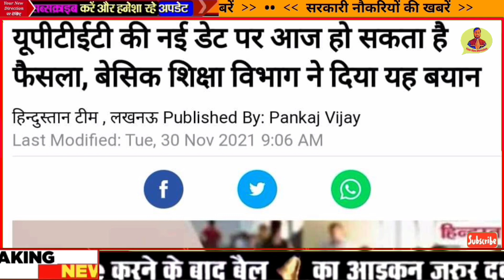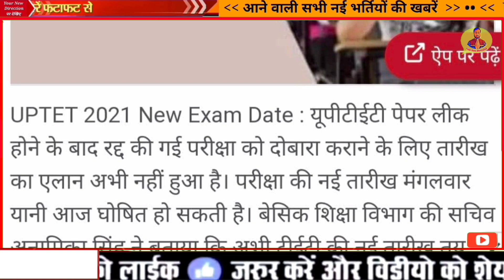Up tet new exam exam | up tet exam date latest update | up tet ka exam kab hoga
Up tet new exam exam | up tet exam date latest update | up tet ka exam kab hoga | up tet update, up tet paper leak News
up tet exam postponed New

UPTET NEWS TODAY//UP TET 2021 NOTIFICATION// UPTET LATEST NEWS UPTET NOTIFICATION 2021//
up tet ka admit Card kyo nani download ho raha hai

up tet ka admit Card kaise download kare up tet admit card download
up tet download Admit Card
up tet exam latest update
up tet Admit Card download link

यूपी शिक्षक भर्ती 2021 उत्तर प्रदेश शिक्षक भर्ती

up primary teacher news यूपी प्राइमरी टीचर वैकेंसी 2021

UPTET LATEST NEWS TODAYIUPTET 2021 EXAM

LATEST NEWS TODAYIUPTET 2021 EXAM NEWS UPTET ONLINE FORM

UPTET exam 2021 latest update UPTET 2021 latest news

UPTET 2020 NOTIFICATION UP TET SYLLABUS

2021,UP TET INFORMATION,UPTET PAPER PATTERN UP TET,UPTET 2021 notification

uptet 2021

up tet

uptet news 2021 uptet​

यूपी प्राइमरी टीचर वैकेंसी 2021 up primary vacancy 2021

2021,UP TET INFORMATION, UPTET PAPER
PATTERN UP TET,UPTET 2021 notification
uptet 2021
uptet
uptet news
uptet exam kab hoga 2021 uptet news 2021
uptet latest news today, uptet 2020, uptet 2021, ctet
latest news today, ctet july batch latest news today, dsssb latest news today, teacher vacancy 2021 latest news today, kvs notification latest news today, ctet
news, ctet, ctet 2021, primary bharti latest news today
up shikshak bharti latest news 2021 सुपर टेट 2021 की परीक्षा कब होगी
up primary vacancy 2021 prt teacher vacancy 2020, up prt new vacancy, uptet junior shikshak bharti 2021, up shikshak bharti 2021 today news uptet 2021 kab hoga, ctet exam latest news today, यूपी प्राथमिक शिक्षक भर्ती 2021 यूपी जूनियर
up primary teacher latest news, up supertet 2021 exam date, up primary teacher new vacancy 2021, up
2021 latest news today, uptet 2021 online form, up
एडेड भर्ती परीक्षा 2021 प्राइमरी शिक्षक भर्ती 2021 up supertet notification 2021, supertet 2021 notifications, up supertet latest news, supertet latest news 2021, supertet, super tet notification 2021, primary shikshak bharti 2021, junior shikshak
2021, primary shikshak bharti 2021, junior shikshak bharti 2021, primary vacancy in up 2021. prt news, supertet 2021 vacanc